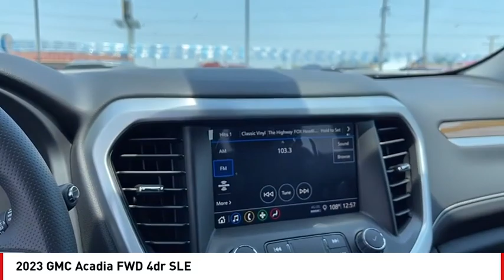2023 GMC Acadia San Angelo TX B23795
2023 GMC Acadia FWD 4dr SLE